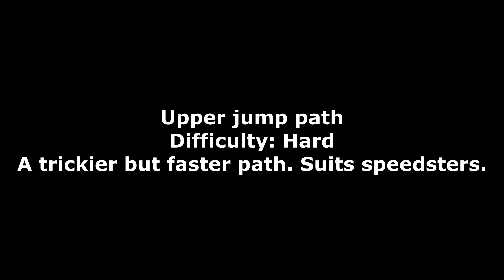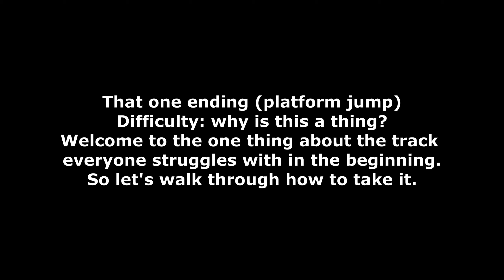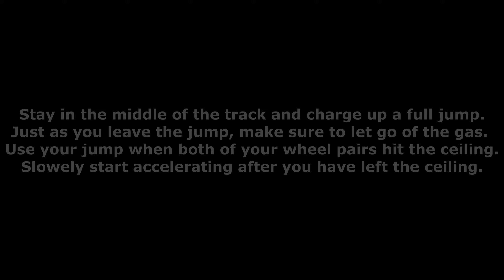A Drive-through of Acrophobia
Some more information can be found in the description.
Welcome to my video series where I show of the tracks with different paths. I may not cover everything a track have to offer but most of the stuff should be covered. I've also not covered all of the tracks as some tracks does not make for a good video and you're most likely better off checking out for those tracks.

Thanks to iZyren for doublechecking everything.

Vehicle class information:

Speedsters: Highly nimble cars with high, grip, stability, and acceleration but low top speed.
Vehicles: Dominator, Ictus, Rogue, Marango, Bandit, Mirage, Atom

Aggressors: The jack of all trades, master of non class with average stats.
Vehicles: Rhino, Stinger, Eversor, Warlander, Jackal, Phantom, Fury, Delorean 2650, MG: ZS X

Tanks: The class with the highest top speed at the cost of their slow acceleration, ok grip, and ok stability.
Vehicles: Dreadnaught, Tempest, Juggernaut, Renegade, Spectre X1, Titan